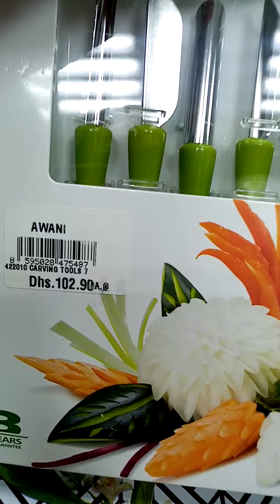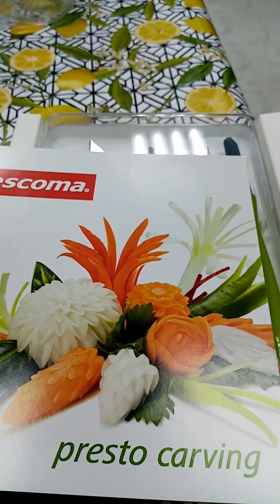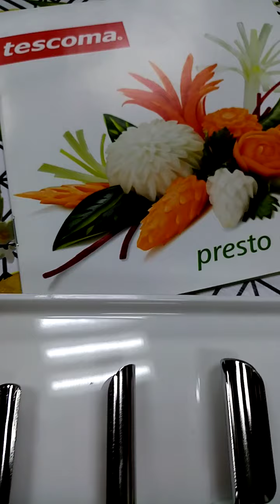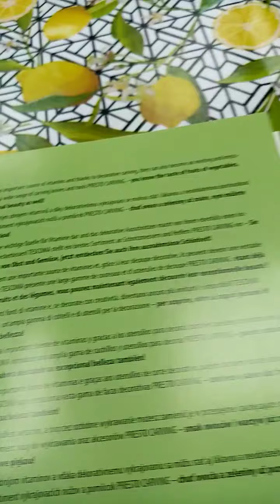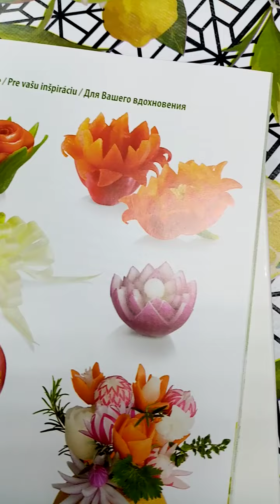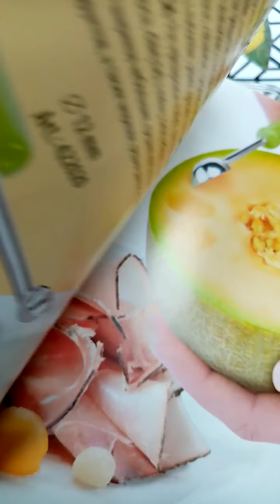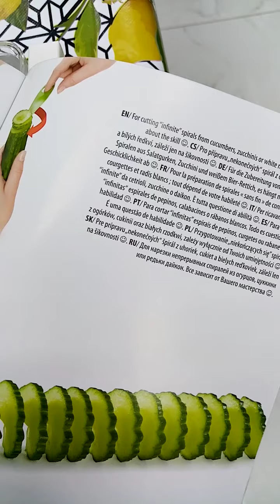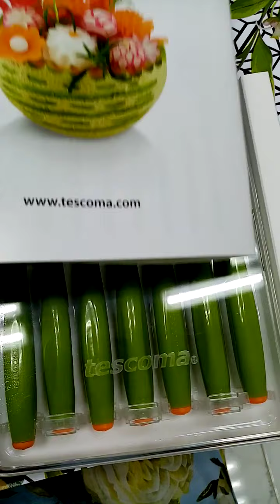Unboxing knives for decor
Mas gaganda at makulay ang aking oagdedecor kase meron na akong bagong gamit Para sa pagdedecor thanks